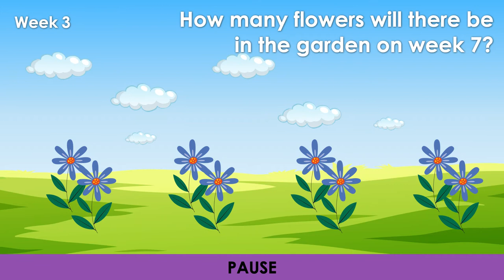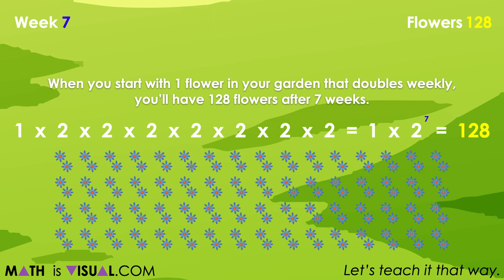Visualizing Powers Through Exponential Growth Patterns | Emerging Exponents and Power Notation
This set of visual number talk prompts is taken from the number talk section of Day 2 in the Make Math Moments Problem Based Unit called Invasive Species.

This math talk serves to develop a deeper understanding of:

Patterns can be extended because they are repetitive by nature.
Pattern rules are generalizations about a pattern, and they can be described in words.
One common use of patterns is predicting future events.
A pattern can be extended to make a prediction.
For far predictions, calculations are required for efficiency.
Exponential growth is a pattern of data that shows greater increases with passing time,
An expression that represents repeated multiplication of the same factor is called a power.
The base number is defined as a number which is multiplied by itself.
The exponent represents the number of times the base number is multiplied.
When a pattern is growing exponentially, the variable representing time is the exponent.
Graphical representations of exponential growth appear as a curved line.

To get the full breakdown of this Visual number talk Prompt Set, head